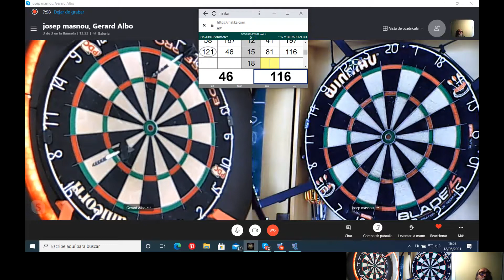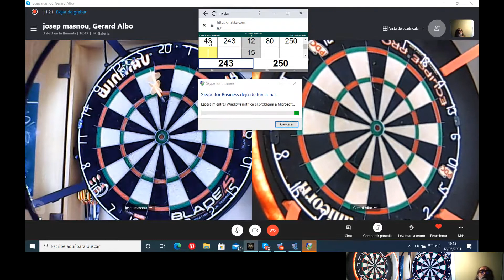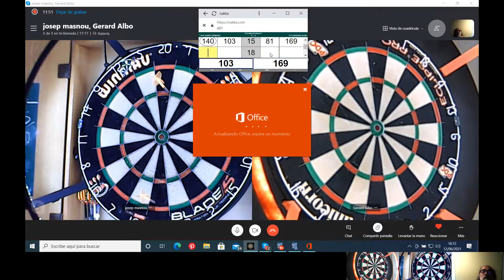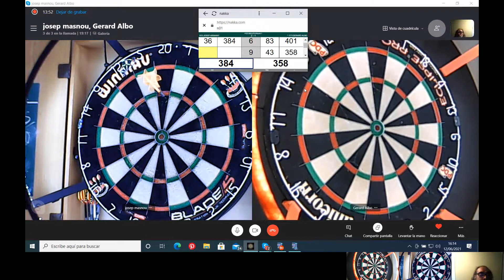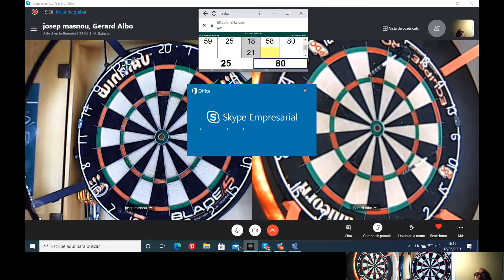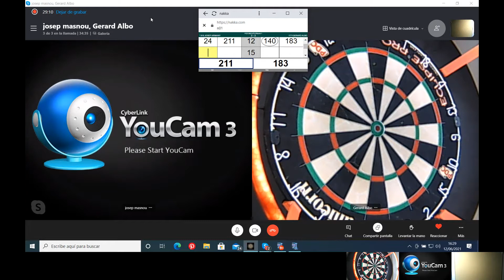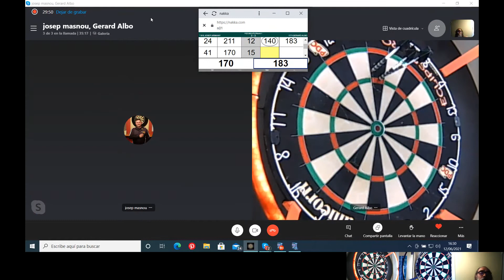FCD2021-2T-3: 1ªRONDA:JOSEP ARIMANY vs GERARD ALBO